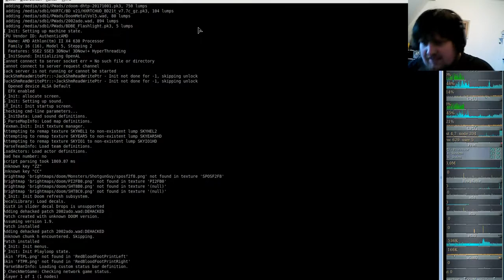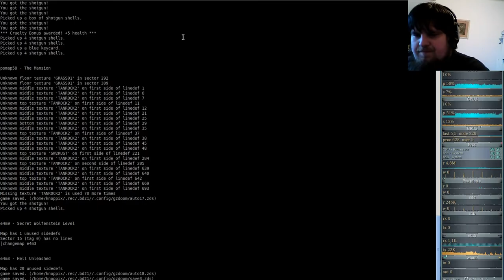Brutal DooM 2018 a Doom odyssey (gzdoom) E4M9 - Secret Wolfenstein Level